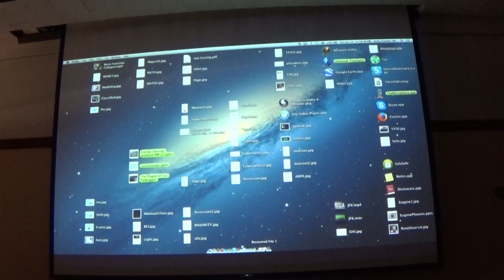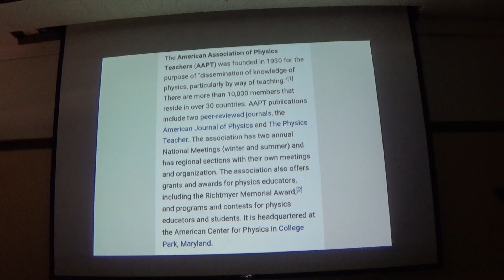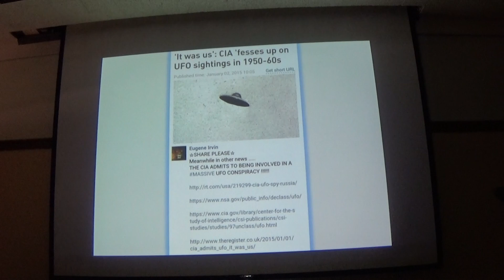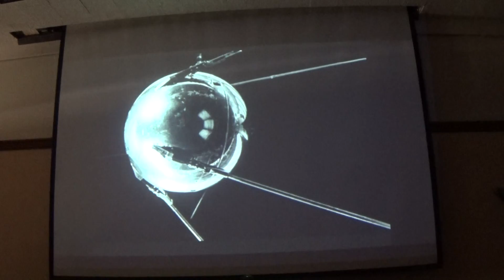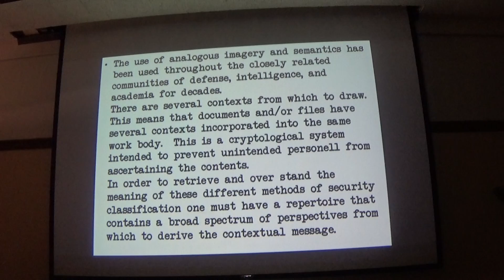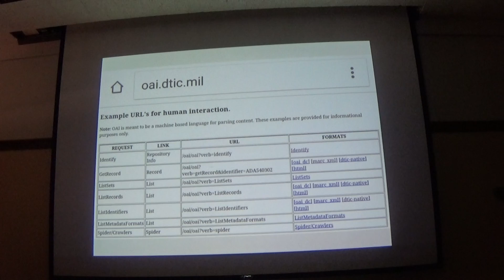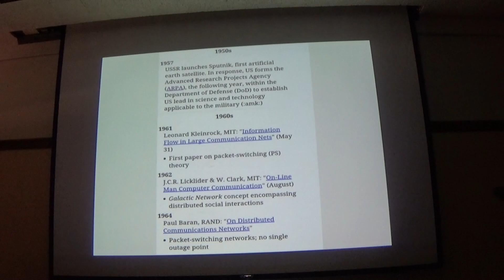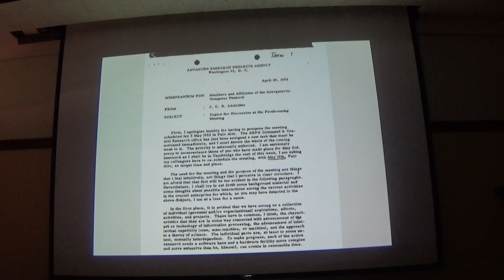The Entanglement of Human Consciousness and Artificial Intelligence Part 1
Eugene Sonny Irvin delivers a third eye opening deep dive into the reality of artificial intelligence, it's history and how the current technology is being used to manipulate and control our natural creative abilities to attempt to manifest negative timelines.